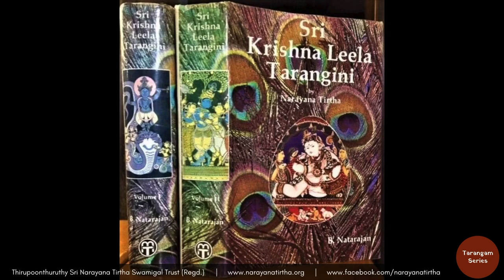Tarangam Series: Wishes from Smt. Meenakshi Natarajan